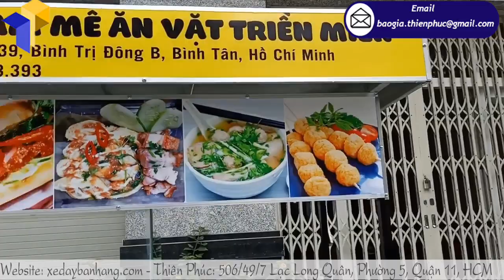Xưởng sản xuất tủ bán thức ăn vặt đường phố di động giá rẻ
Tủ bán thức ăn nhanh đường phố di động được thiết kế không khác gì những chiếc xe bán hàng lưu động, những chiếc tủ bán thức ăn nhanh đường phố di động được Thiên Phúc biến tấu, pha trộn màu sắc mới lạ, thiết kế kiểu dáng cũng như những tiện ích cần thiết nhằm phục vụ tối đa cho nhu cầu người sử dụng đang được nhiều khách hàng tin chọn sử dụng. Tủ bán thức ăn nhanh đường phố di động với thiết kế độc đáo, sáng tạo, với chất liệu đa dạng, bền đẹp, chịu được trọng lượng lên đến 200kg, dễ dàng di chuyển, in hình ảnh những món ăn của bạn ngay trên tủ bán thức ăn nhanh đường phố di động của bạn.

Vậy nếu đã có ngay ý tưởng kinh doanh, nguồn vốn ban đầu để bắt đầu đam mê của mình, hãy đến ngay với Thiên Phúc, chúng tôi sẽ cùng bạn tạo nên thương hiệu với Tủ bán thức ăn nhanh đường phố di động tiện ích, đẹp cả về chất lượng, thiết kế lẫn giá cả.

Thiên Phúc gửi trọn yêu thương qua từng mẫu mã sản phẩm trên từng chặn hành trình khởi nghiệp kinh doanh cùng bạn nhé!

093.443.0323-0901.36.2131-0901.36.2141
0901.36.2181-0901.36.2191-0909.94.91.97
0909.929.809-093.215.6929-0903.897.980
Thời gian làm việc:
8h–17h30 Thứ2–Thứ7
Thu Hà (admin) –Thiên Phúc Company